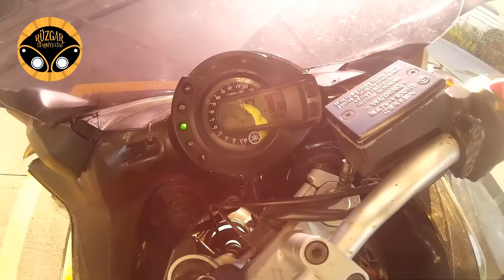Yamaha R6 2017 Fiyatları | Motosiklet piyasası ve 2 El | Yeni motor alacak mıyım ?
Bu videoda yaklaşan 100bin kilometremi ve yeni motor alacakmıyım sorularını sizlerle paylaşmak istedim. Yorumlarınızı bekliyorum.

İkinci olarak da motosiklet piyasasının genel durumunu ve Yamaha'nın 2017 yılında ardarda yaptığı zamları anlatmaya çalıştım.

Takipte kalın, iyi seyirler...

Rüzgar Terbiyecisi